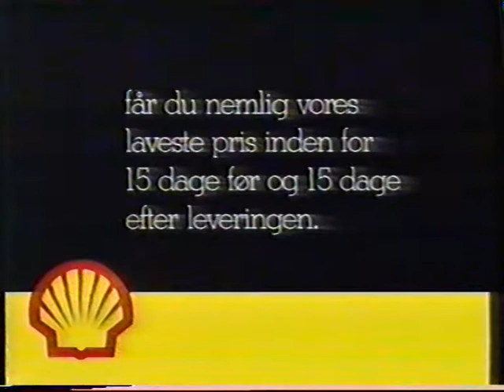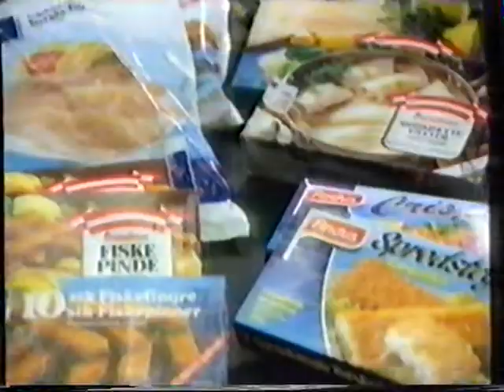TV3 reklamer fra 1991 #1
Denne reklameblok er fra omkring 1991, grundet noget andet der var på båndet.

Denne reklameblok indeholder:

* Reklame for Shell.

* Reklame et Philips fjernsyn.

* Reklame for Kvickly med Thomas Eje.

* Reklame Fiat tipo.

* Reklame for Danone.